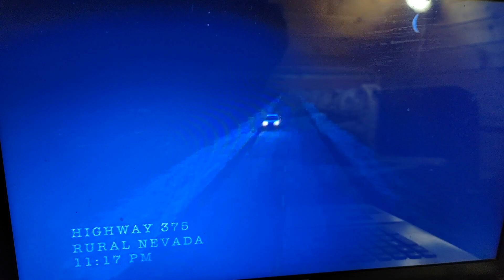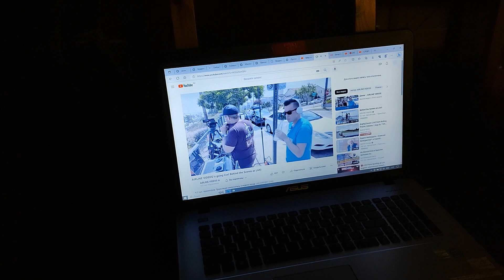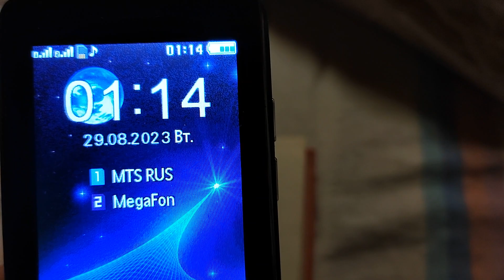На ночь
29 августа 2023г
Заказ моей книги: